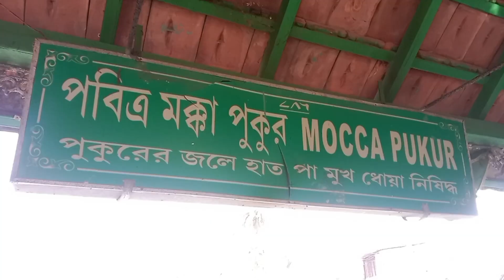এই দিঘিটি কোদালের মাত্র আরাই কোপ দিয়ে কাটা হয়েছিলো | Ghutiari Sharif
বন্ধুা আজকে আমারা যাব ঘুটিয়ারি শরীফের পবিত্র মাজারে, আর এই মাজারের কিছু ইতিহাস তুলেধরব তোমাদের সামনে । তাই ভিডিওটি সম্পূর্ণ দ্যাখার অনুরধ রইলো ।

Friends, today we will go to the holy shrine of Ghutiari Sharif, and I will present some history of this shrine in front of you.